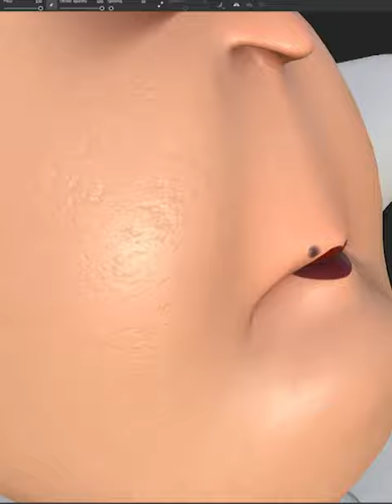character design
Here we create game assets using various software like Autodesk Maya, Mudbox, Zbrush, Substance Painter, Substance Designer, Unity, Unreal Engine, etc

I’ll try to help you in every way I can.

🔰 Complete Introduction to Basic UV Mapping in Autodesk Maya